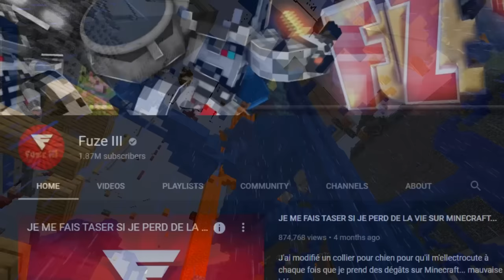Joining 2b2t France was a MISTAKE...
Today we attempt to survive the youngest anarchy server in Minecraft, 2b2t France. Will we survive? Or will the server's community drive us out?

Kingdom Hearts 358/2 Days (Neverland Themes)
Banjo Tooie (Isle O' Hags, Jiggywiggy, Temple Theme)
SMRPG (Dodo's Coming)
FFXV (Stealth Theme)

Dara, Anakoni, brickzebra (Information)